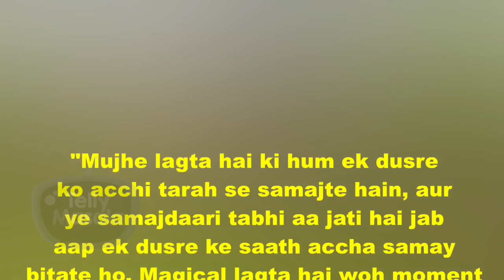Shivangi Joshi Talks About Her CHEMISTRY With Mohsin Khan | Yeh Rishta Kya Kehlata Hai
As recently, Shivangi and Mohsin celebrated their 4 years of being together as KaiRa. So, after their togetherness Shivangi Joshi talked about her chemistry with Mohsin Khan. Check out here what Shivangi said.